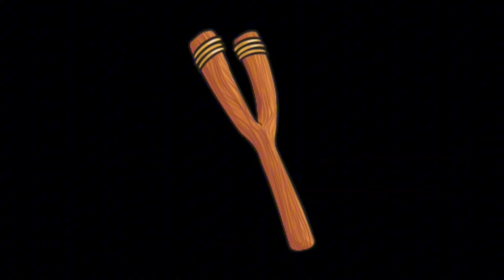M1887 GUN LUCKY ROYAL EVENT IN FREE FIRE || M1887 SKIN RETURN || M1887 SKIN RETURN DATE CONFIRM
m1887 event kab aayega
m1887 event free fire
m1887 event
m1887 event return
m1887 event spin
m1887 event confirm date
m1887 event tamil
m1887 event 2024
m1887 ring event
new m1887 event
m1887 skin return
m1887 skin return date
m1887 skin
m1887 skin return confirm date
m1887 skin drawing
m1887 skin event
m1887 skin kab aayega
m1887 skin return in free fire
m1887 skin free
m1887 skin free me kaise le
m1887 new event
m1887 new event free fire
m1887 new event kab aayega
m1887 new event 2024
ff m1887 new skin event
m1887 new skin event kab aayega
m1887 new skin event telugu
free fire maн m1887 new event
m1887 new skin event tamil
m1887 new skin event return

video credit :. @dividedgamers1450
gameplay credit :.

atlork